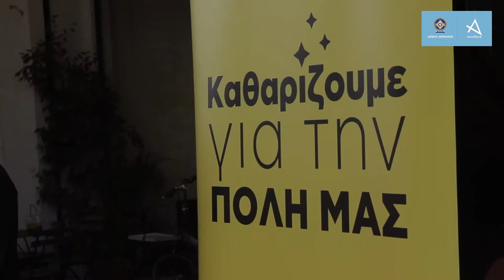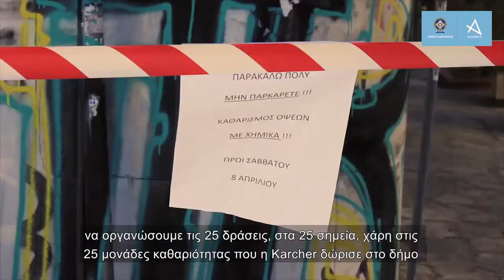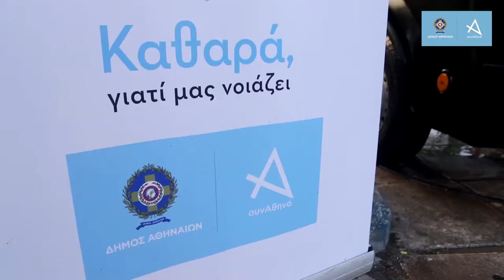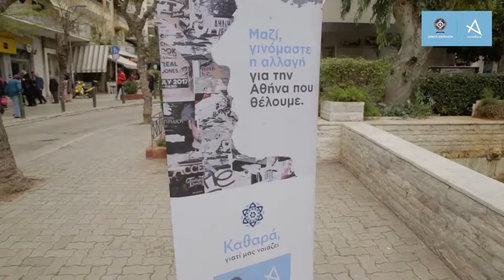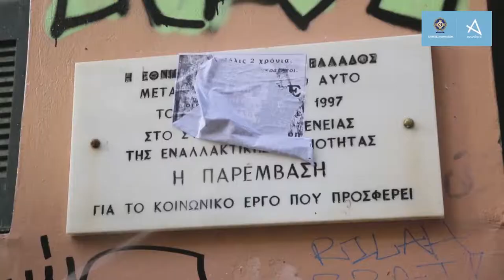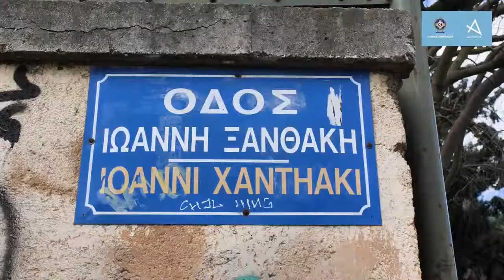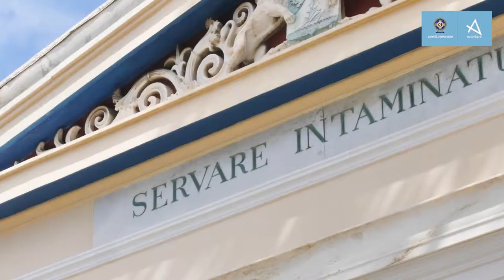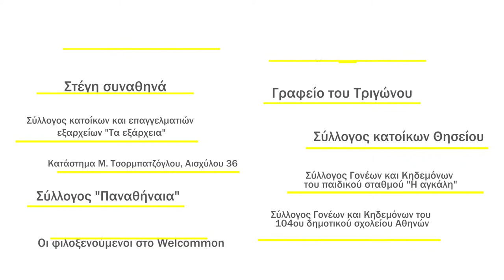Καθαρίζοντας για την πόλη μας - συνΑθηνά δήμου Αθηναίων με Karcher Greece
Καθαρίζοντας για την πόλη μας
Μαζί με ομάδες πολιτών καθαρίζουμε την πόλη, ενεργοποιούμε και ομορφαίνουμε τις γειτονιές της

Ο δήμος Αθηναίων επέλεξε έναν ρόλο συντονιστή σε μια σύνθετη λύση η οποία εξασφαλίζει τη σταδιακή, βιώσιμη και μακροχρόνια στρατηγική αντιμετώπισης μιας πραγματικότητας που οδήγησε σε ολέθριο οπτικό βανδαλισμό της πόλης.

Το συνΑθηνά του δήμου Αθηναίων, η πλατφόρμα συνάντησης, δικτύωσης και υποστήριξης των ομάδων πολιτών, από το 2017 έως σήμερα, συντόνισε και πραγματοποίησε δεκάδες δράσεις καθαρισμού στο κέντρο της Αθήνας, προκειμένου όχι μόνο να βελτιώσει την εικόνα της πόλης και την αισθητική της καθημερινότητας για τους πολίτες της, αλλά κυρίως να ενισχύσει την ιδέα πως ο δήμος μόνο όταν συσπειρώνει τις δυνάμεις της πόλης, τους πολίτες και τους ιδιωτικούς φορείς, μπορεί να αντιμετωπίσει τις σύγχρονες αστικές προκλήσεις.
Πρωταγωνιστές των δράσεων ήταν τοπικοί φορείς, συλλογικότητες και εθελοντές που θέλησαν να αλλάξουν την εικόνα της γειτονιάς τους και να ενισχύσουν την ποιότητα ζωής τους. Συγκεκριμένα οι εθελοντές απομάκρυναν  tags, μουτζούρες και αφίσες από τοίχους σπιτιών και κοινόχρηστων χώρων, καθάρισαν δρόμους, πεζοδρόμια, αυλές σχολείων και πάρκα αναψυχής. Οι δράσεις καθαρισμού ολοκληρώνονταν με την εφαρμογή ειδικού προστατευτικού υλικού που επιτρέπει τον εύκολο καθαρισμό παρόμοιων φθορών στο μέλλον.

25 δράσεις καθαρισμού πραγματοποιήθηκαν με την υποστήριξη και την ενεργή καθοδήγηση της εταιρείας Kärcher, η οποία δώρισε στην κάθε εθελοντική ομάδα  τα επαγγελματικά πλυστικά μηχανήματα που χρησιμοποιήθηκαν στην εκάστοτε δράση. Τα μηχανήματα παραχωρήθηκαν σε αυτές τις ομάδες για να μπορούν να τα δανείζονται και άλλοι γείτονες. Τα Αναφιώτικα στην Πλάκα, η γειτονιά του Ψυρρή, η πλατεία Κουμουνδούρου, το κέντρο φιλοξενίας προσφύγων Welcommon, τα σκαλιά της οδού Λυκαβηττού, σημεία της οδού Φωκίωνος Νέγρη, το ΚΕΘΕΑ Παρέμβαση, ο λόφος Φινοπούλου, η οδός Χέυδεν, Δημοτικά Σχολεία και Λύκεια, ο περιβάλλων χώρος του Εθνικού Αστεροσκοπείου Αθηνών καθώς και άλλες γειτονιές του κέντρου της Αθήνας, με τον συντονισμό των ομάδων πολιτών, άλλαξαν όψη και παράλληλα βελτίωσαν την καθημερινότητα των πολιτών.